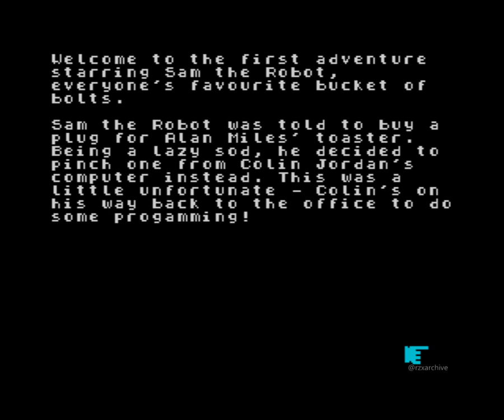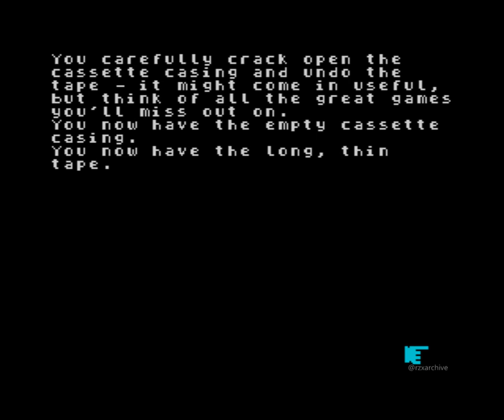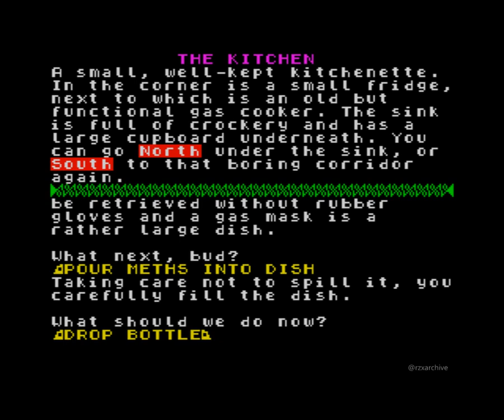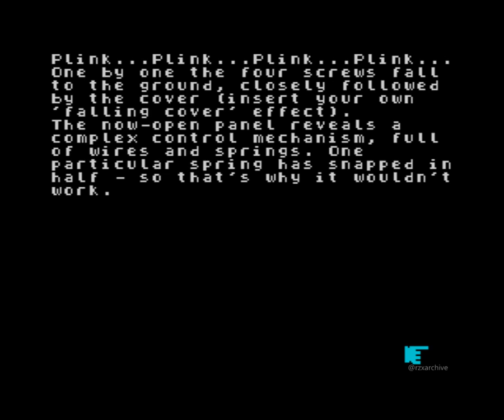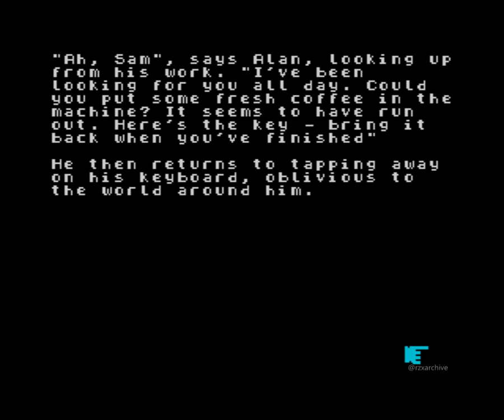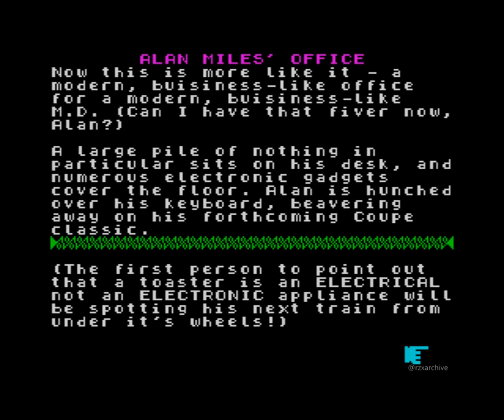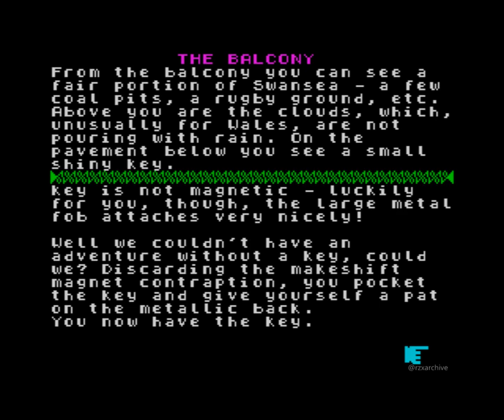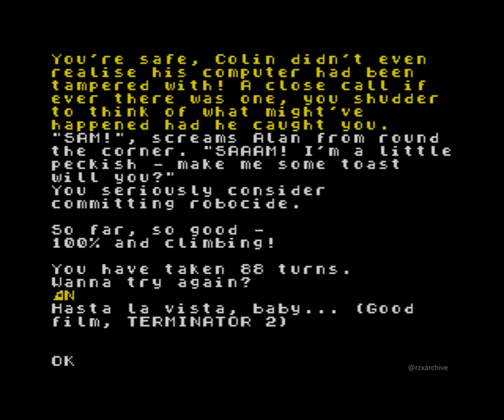Sam's Un-Excellent Adventure Walkthrough, ZX Spectrum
A walkthrough of the ZX Spectrum game, Sam's Un-Excellent Adventure. A 1994 text adventure from Zenobi Software. From the recording originally sent by Paul E. Collins . Recorded using "rollback", a feature of the emulator which allows you to mark a point, which you can then roll back to later if you get into difficulty, and try again.